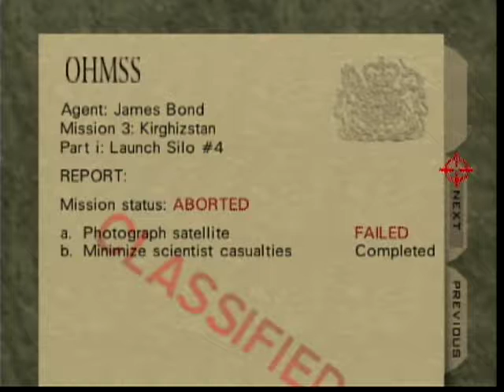GoldenEye Silo A 1:05